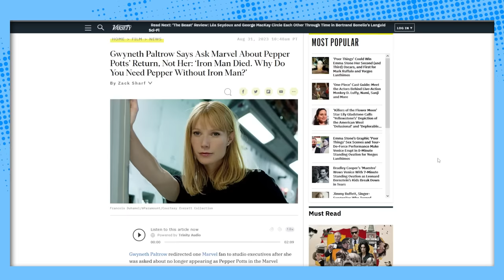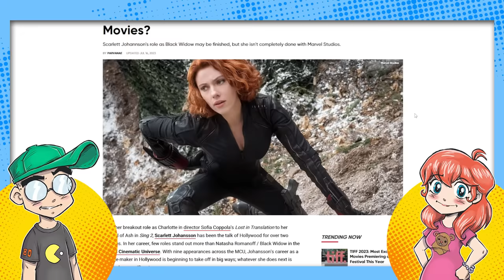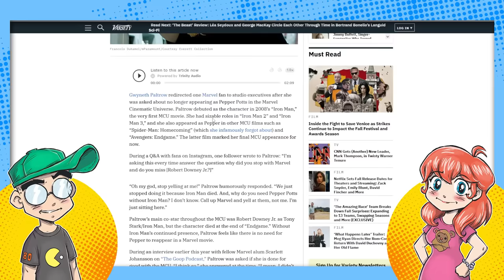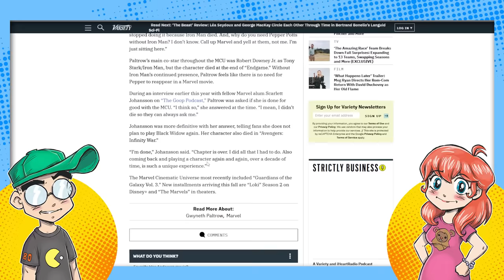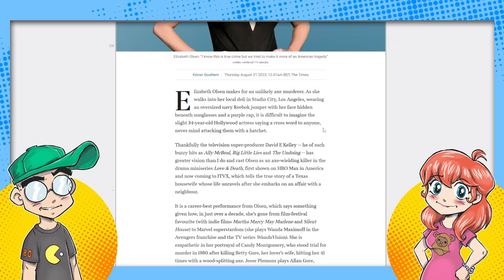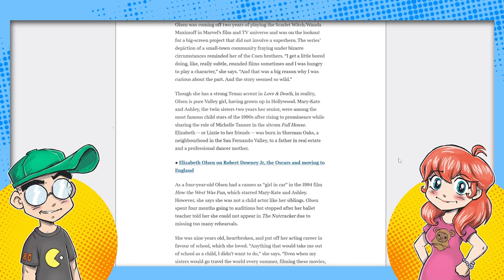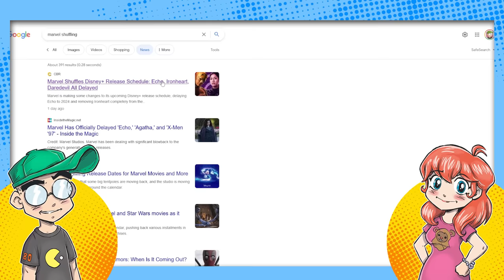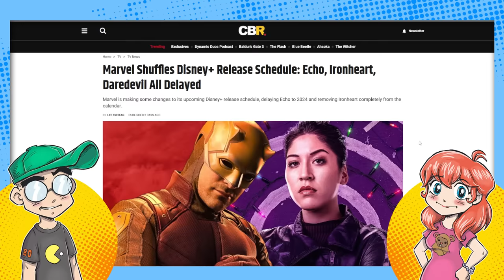Women Flee the "M-She-U!"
The OG female Avengers are quitting -- or talking about quitting -- the Marvel Cinematic Universe. This includes Gwenyth Paltrow (Pepper Potts) who says there is NO POINT for Pepper to be in the MCU without tony Stark. Ouch! Also done? Scarlett Johanseen and possibly Elizabeth Olsen.